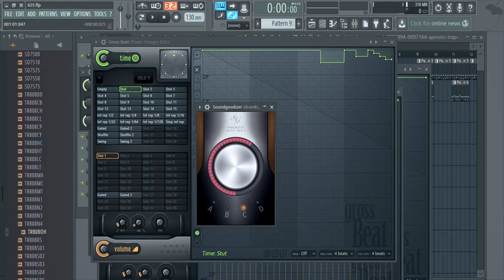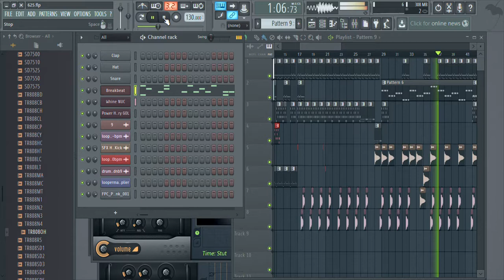Break Beat Mix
Heavy and Fast Drums